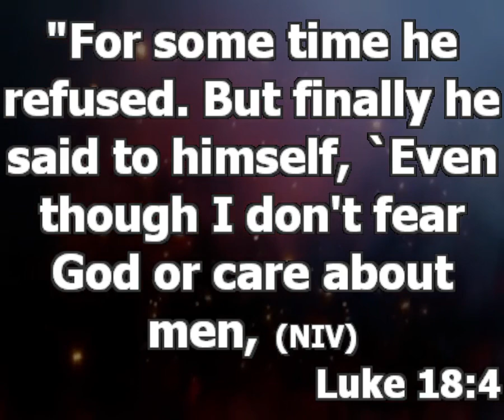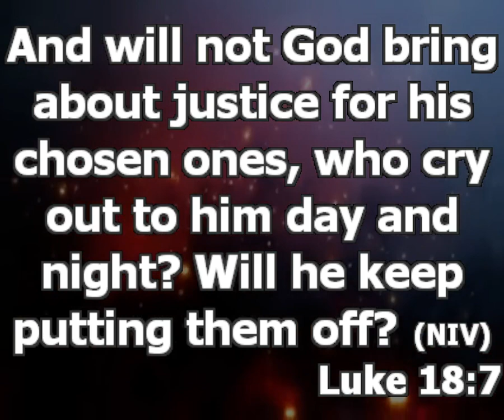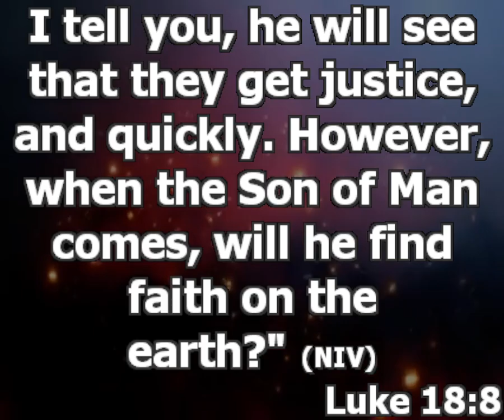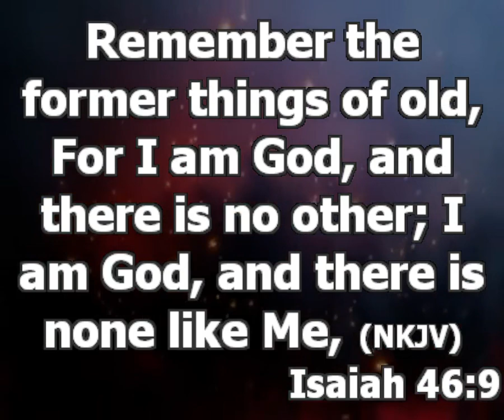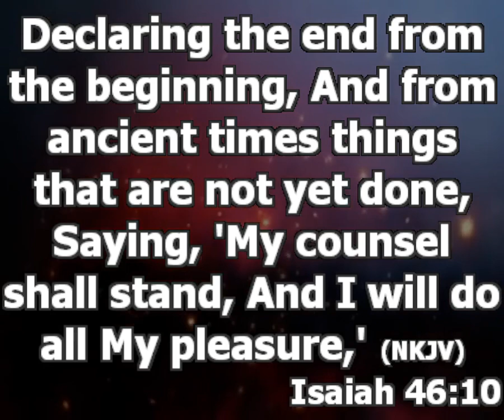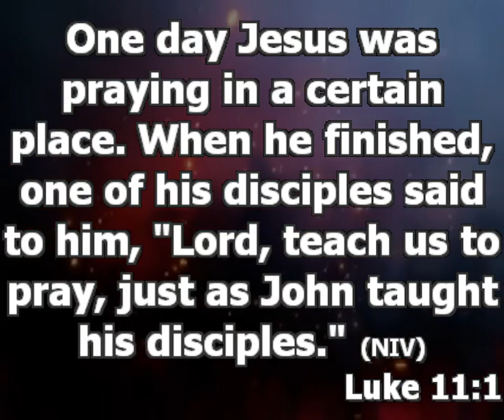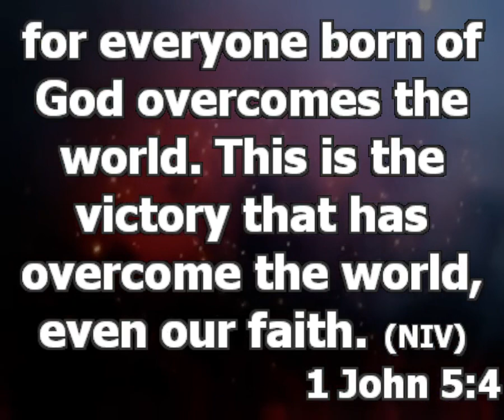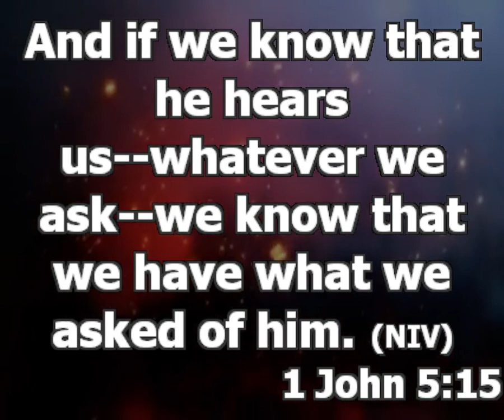Reason For Prayer | Prayerlessness | Pastor Oluwayemisi Afolabi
Min: Pastor Oluwayemisi Afolabi
Topic: Prayerfulness
Text. Luke 18-1:8

1.prayer is a counsionly develop (Can't do without prayer)
#. Prayer is hard work
Let prayer be your lifestyle,

2. We pray because God is the judge of the universe, it is only by his permission that people can obtain what they want. psalm 75:6-7. He is the only one that can determine how far you will go Isaiah 46:9-10.
Until we understand that God is the judge we may not take prayer serious.

There are some junctions in your life that no one can help you, so you need to have one on one relationship with the almighty God, the only one who can help you.

Develop your prayer life, let it be part of you.
Luk18:3
Until you become a child of God, not just a Christian, but a born again Christian, you will not have access to God when you pray.

We should be persistent in the place of prayer. Imagine the life if people in the bible like Elijah and Jacob, they prayed.

Prayer is communication with your God. It is a meeting for expressing your plan or purpose. Prayer should be you’re your lifestyle and not an emergency button.

Until we understand it, the devil will keep robbing us.
The devil fights us because he knows the power that prayer attracts. James 5:16-18

The prayer if a righteous man is a great advantage that provokes the power of God to come down.

3 Things that will happen to you if you allow your prayer life to die

1. You will lack divine assistance because you are not praying.
Acts 12:1-5. We let go some things because we don’t know how to pray. The devil robs us of good things because we cannot pray, we are tired!! If you stop praying now, you have stopped securing your future.

2. A believer whose prayer life is killed will be tempted that everything that come his or way is the will of God for their life. It is important you know that the devil will use several methods to lure things to you but if you have a strong prayer life, you will resist. Gen 25:21

3. A believer without a prayer life will lack the kind of faith for exploit that is generated in the presence of God. This indirectly means prayer is faith.

People could not behold Moses’ face when he came down from the mountain.

The devil will not come to you today the way he came straight at Daniel, instead he would use tricks like;
i. He will create an impression on yourself that you are busy.
2 Corinthians 2:11. To conquer the devil in this area, you need to set your priorities right.

ii. He will place wrong people around d you, people who would talk against fervency and consistency against prayer. His ultimate goal is to quench your zeal for prayer. Genesis 3:11

iii. He can also make you feel that prayer is not important by showing you how much you have being able to achieve without a fervent prayer life.

iv. He also uses spiritual methods, spraying lukewarm spirit, whispering messages that will make you feel like the prayer length is too much.

Summary: if you don’t pray, you’d become a prey.